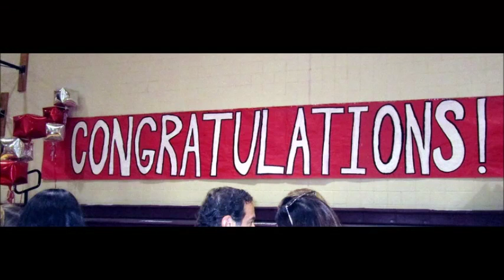Brandon Graduation Movie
Brandon graduated with an award and the blessings of his family and friends.
Bob Cooperman supplied the photos and videos to keep memories of this ceremony for years to come.